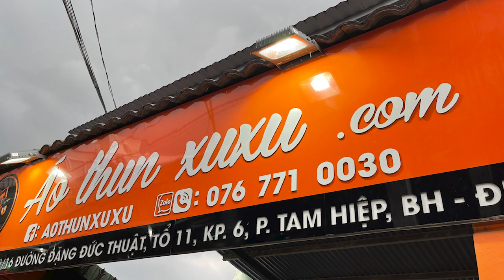Trọn bộ máy làm huy hiệu 75mm 58mm 44mm và 37mm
TRỌN BỘ MÁY LÀM HUY HIỆU ĐÃ QUA SỬ DỤNG NHƯNG CÒN MỚI VÀ SỬ DỤNG TỐT